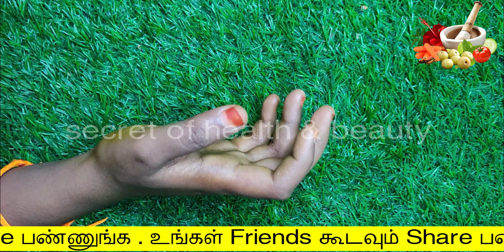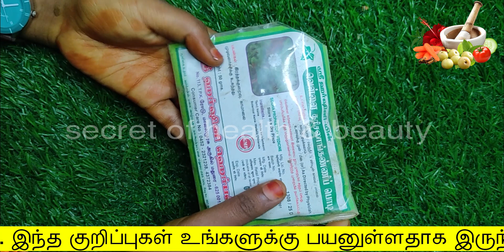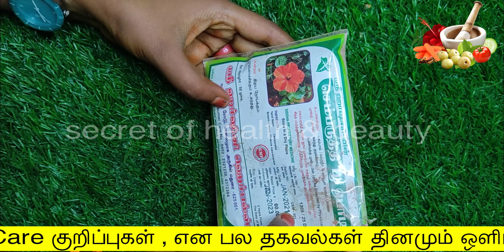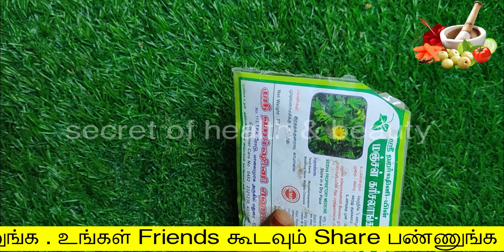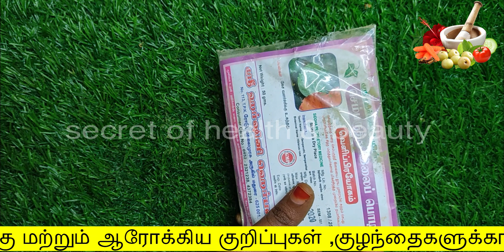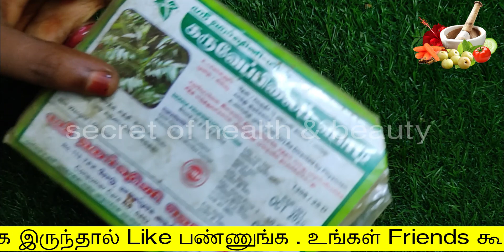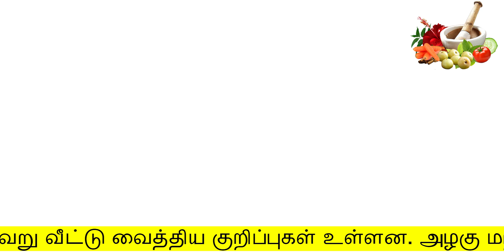1 வாரத்தில் முடி காலுக்கு கீழ் வளர இத தடவுங்க | mudi valara tips | hair growth tips in tamil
1 வாரத்தில் முடி காலுக்கு கீழ் வளர இத தடவுங்க
mudi valara tips
secret of health and beauty
Hello Friends,